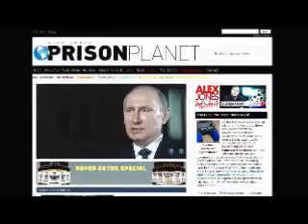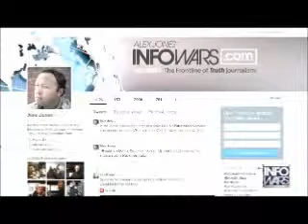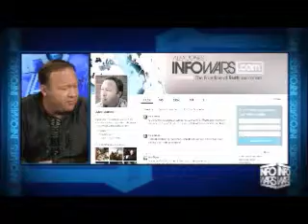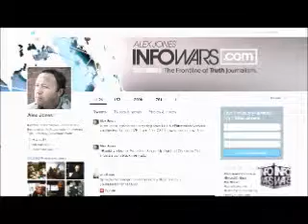The Alex Jones show Friday December 26th 2014 9 edited YouTube flagged this fair use video